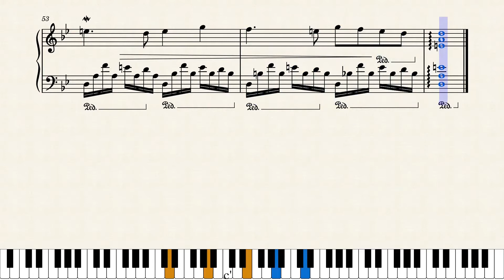Introspection - per pianoforte solo (2021) - Stefano Santoni